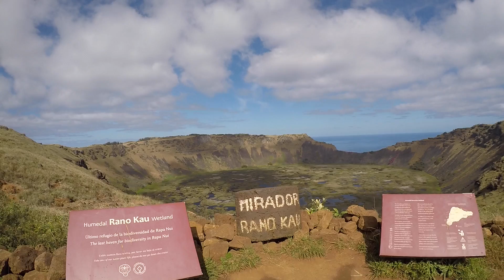Rano Kau & Orongo Road Trip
Wycieczka na wulkan Rano Kau i do wioski Orongo.

Rano Kau & Orongo Road Trip during our stay in Rapa Nui (Easter Island) in August 2016.